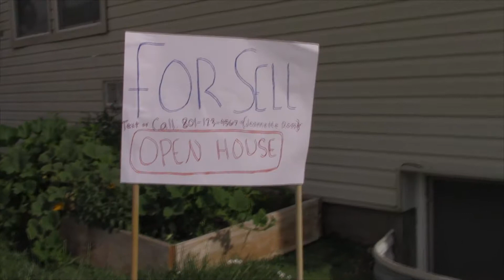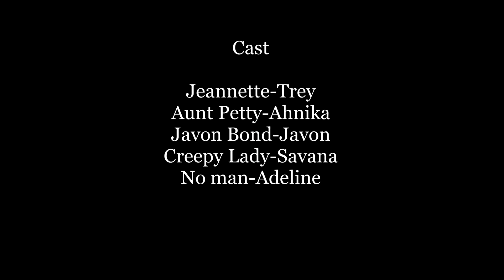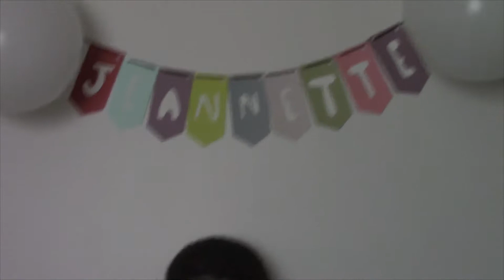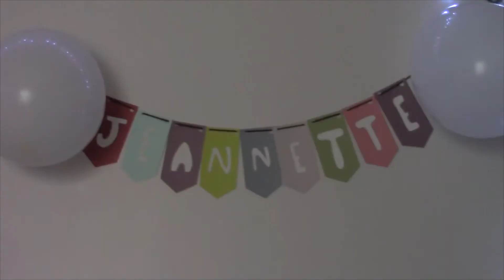Jeanette Ross rockstar Realtor